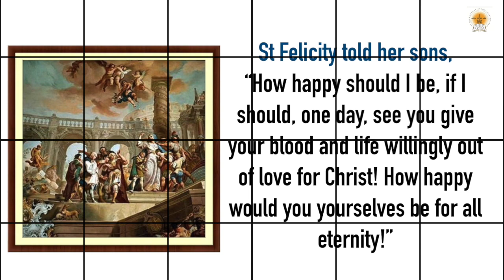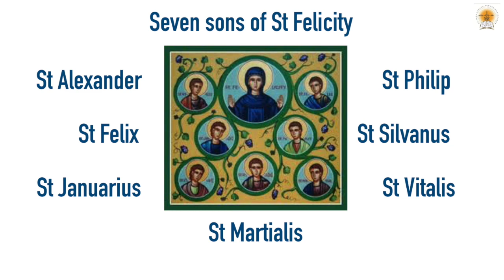July 10 - Saint Felicity of Rome & Seven Sons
Daily Saint Series by catechism children of St Jude Sunday School Udayanagar. This video is about Saint Felicity and her seven sons. Felicitas of Rome (c. 101 – 165), also anglicized as Felicity, is a saint numbered among the Christian martyrs. She is the mother of seven martyrs whose feast is celebrated on 10 July.